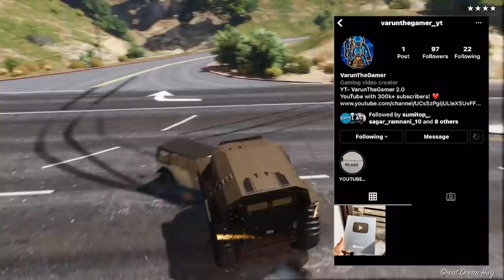POOR SHINCHAN & FRANKLIN PURCHASED BILLIONAIRE HOUSE IN GTA5 ll Varun the gamer